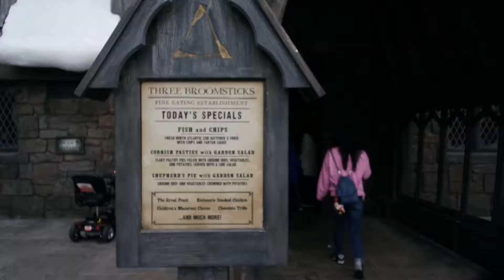Universal Studios and Islands of Adventure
BUTTER BEER FOR THE WIN!